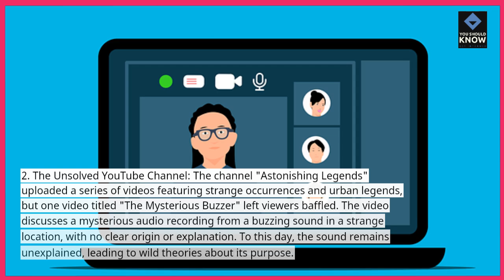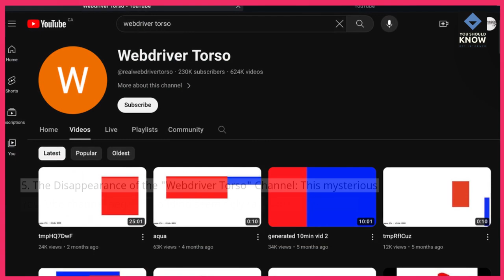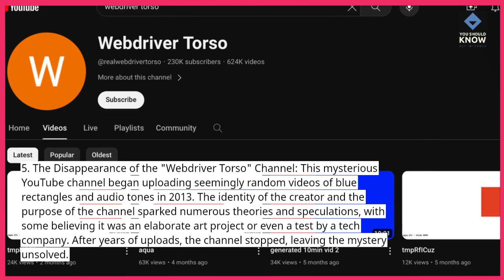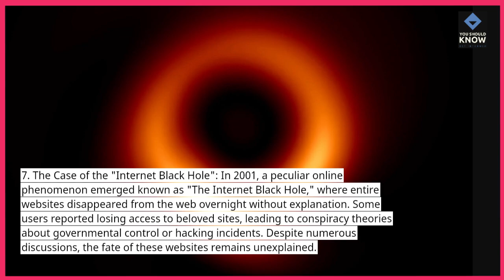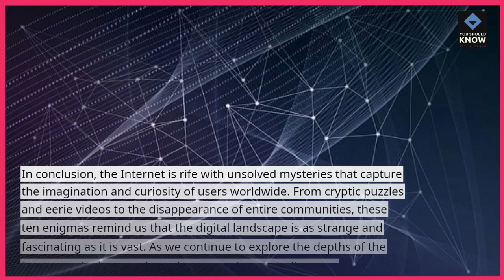Top 10 Weirdest Unsolved Mysteries of the Internet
The internet is full of mysteries! Explore the top 10 weirdest unsolved mysteries online that continue to baffle and intrigue people around the world.